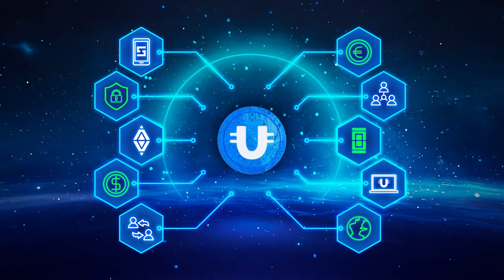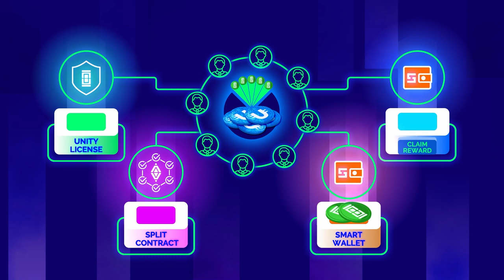Közösségi pool — gyors és jövedelmező indulás a DeFi-U-val mindenkinek! 🔥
Bemutatkozik a Community-Pool - egy új DeFi-U likviditási pool minimális belépési küszöbbel! Ebben a videóban megtudhatja, hogy mire szolgál a közösségi pool, milyen lehetőségek nyílnak meg a közösség többsége előtt, amikor elindul, mire van szüksége ahhoz, hogy csatlakozzon a poolhoz, és milyen jutalmakat kaphat az ULTIMA-ban.